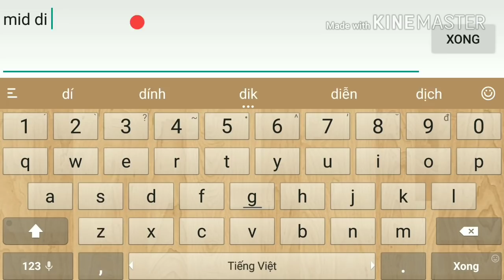Nakroth Trang Phục Siêu Việt Bậc IV! Bị tranh rừng! Bấc đắc dĩ Nakroth đành đi MID! Cái kết quá đẹp